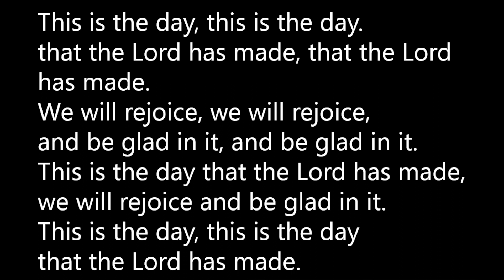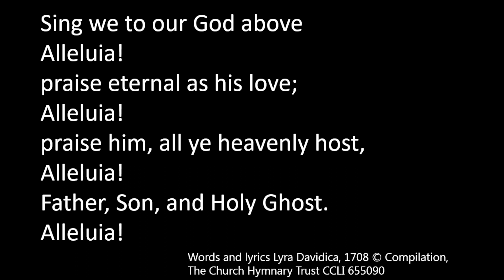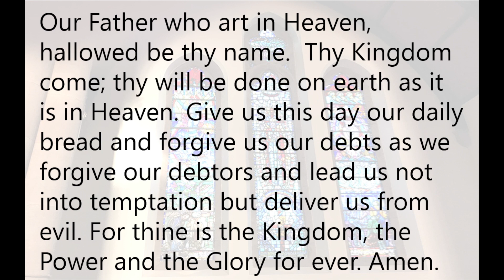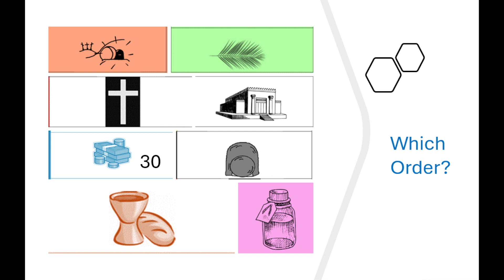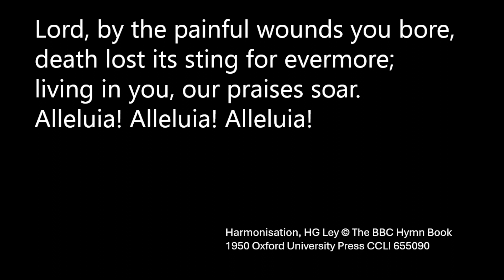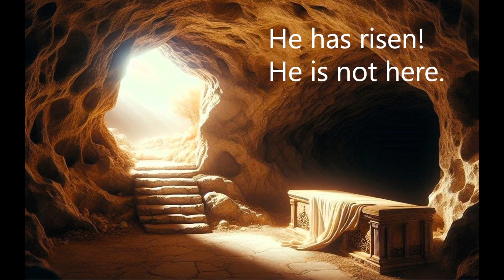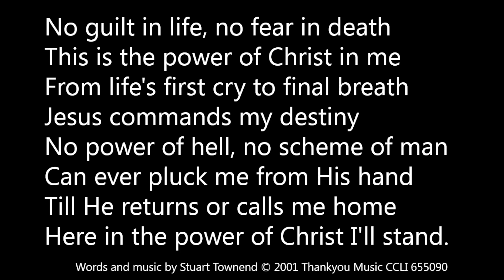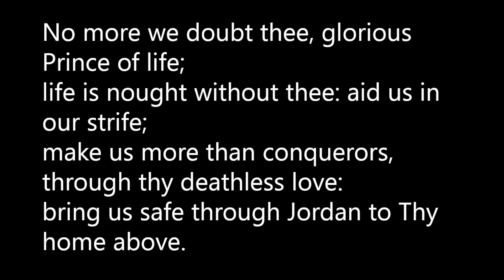Sunday 31st March 2024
Easter Sunday worship from the West Kirk Centre

Arbroath and District Church
SC 006482
CCLI 655090